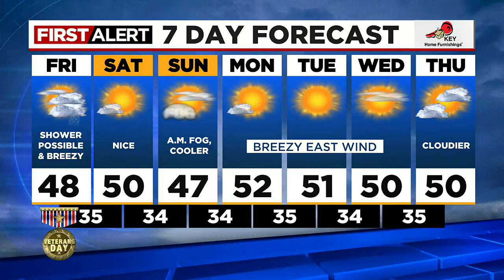First Alert Friday afternoon FOX 12 weather forecast (11/11)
Here is the weather forecast for the afternoon of Friday, November 11, 2022.